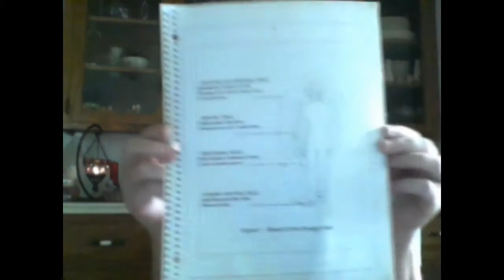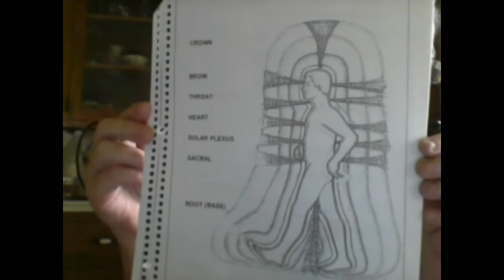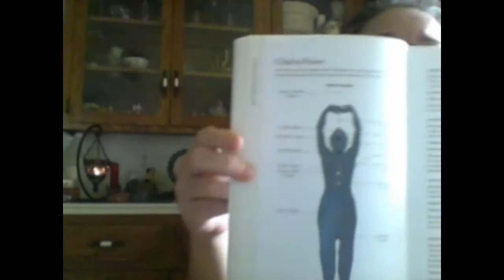Auras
This video is basic information about Auras. What they are, how to learn to see them, and how to cleanse the auric fields.